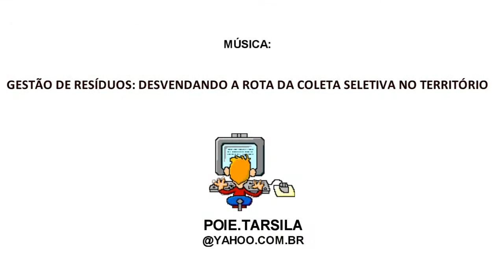EMEF Tarsila do Amaral - DRE-BT - Projeto Teatro Tarsila - Ensaios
05/05/2016 – Projeto Teatro Tarsila:  Alunos do Grupo de Teatro da Tarsila ensaiando  coordenados pela Profª. Heloiza. Os alunos em pequenos grupos espalhados pela escola vão dando asas à imaginação e dando vida as personagens, decorando falas e personificando caras e bocas. Em breve apresentação!